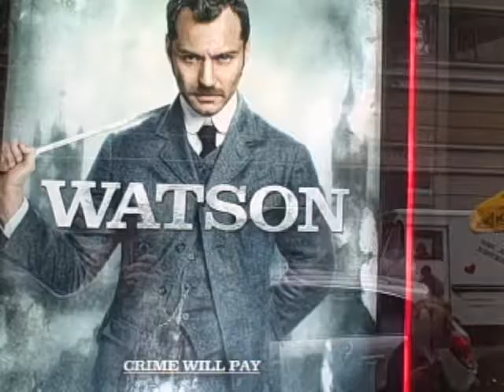Summer Movie Rewind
ABC's John Berman gives his opinions of the blockbusters he did not see.